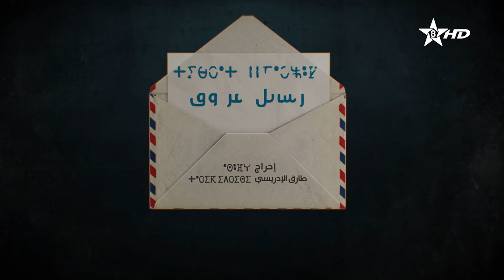مسلسل رسائل مرزوق الحلقة التاسعة | Tibratin n Marzouk épisode 9